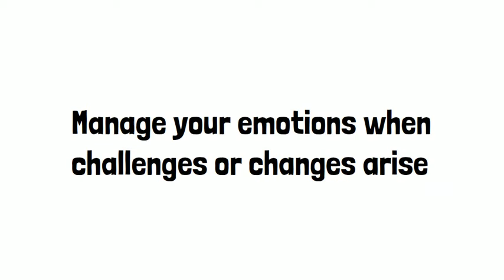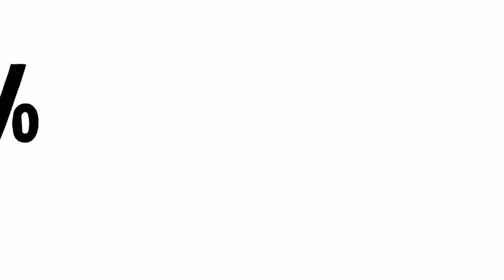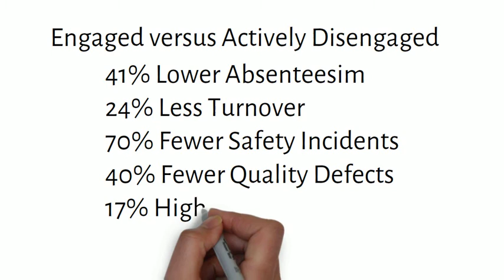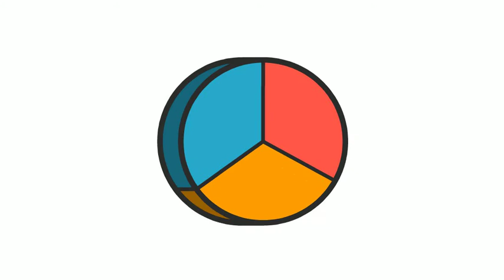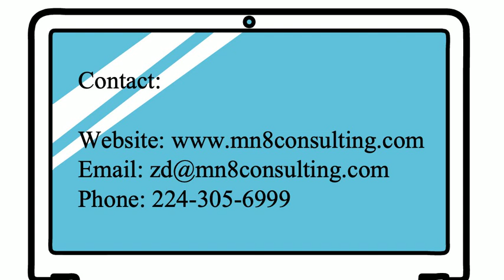Framework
The best talent wants to work for an organization that believes that learning is a priority and that investing in them is a core value. Organizations that succeed, have leaders that have high self-awareness and capacity to connect with their teams. They understand that when you put value into a person, it empowers that person to get in touch with their own inherent value. I hope you choose to partner with us!